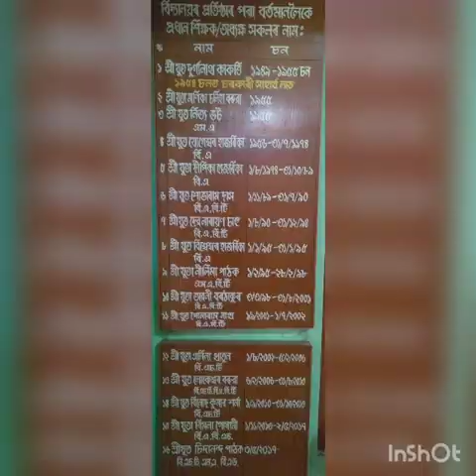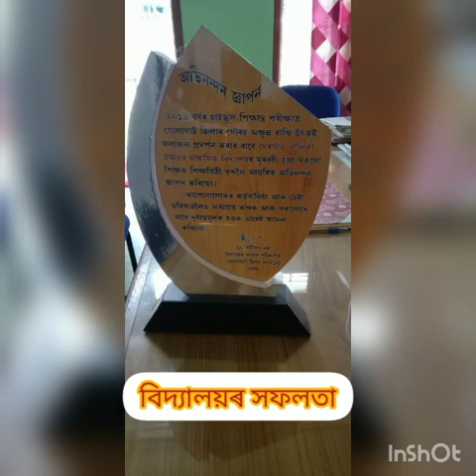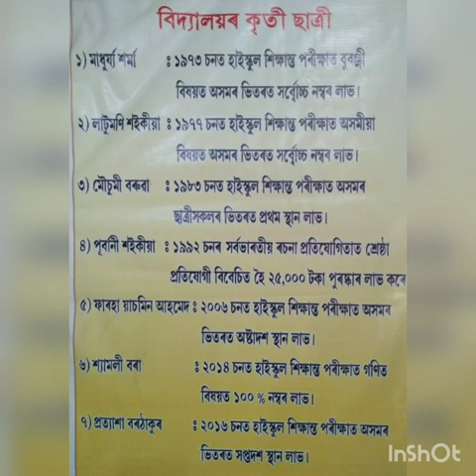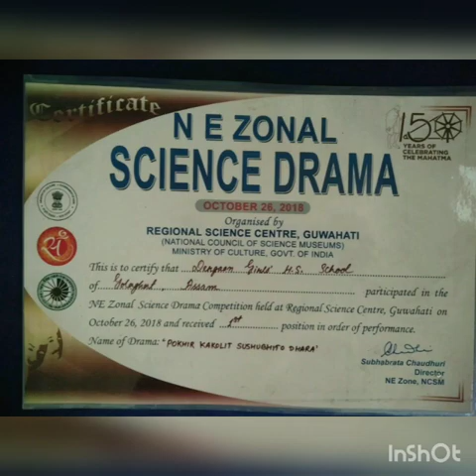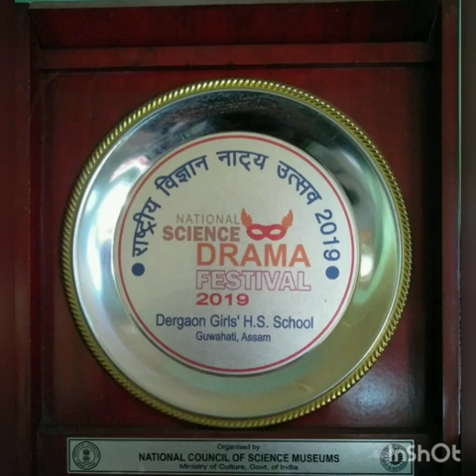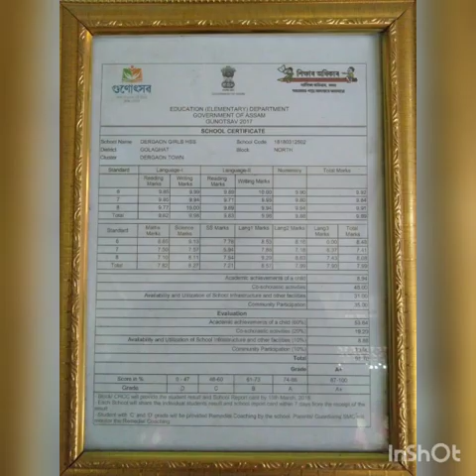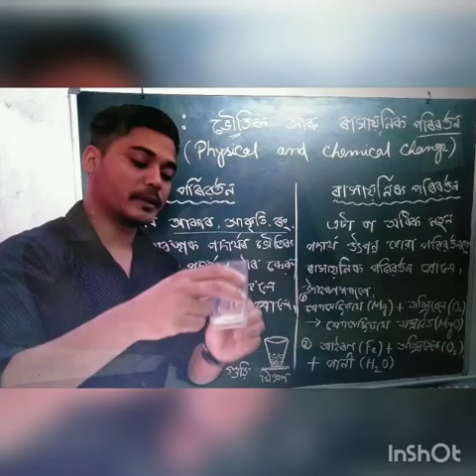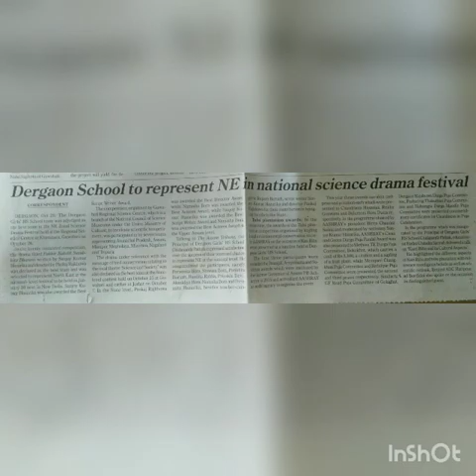Assam school of Dergaon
Assam Golaghat